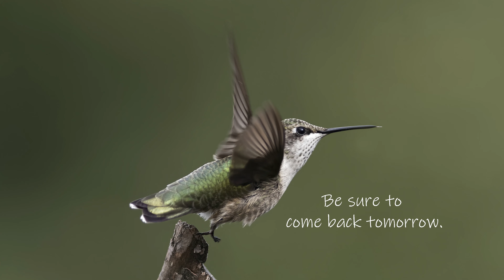Hummingbirds of 2017 Chapter 2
Welcome bird watchers. I hope your bird watching activities haven't been curtailed by recent events. The news is tragic these days. When I need a break I just head out the back door and find a shady chair. The bird feeder provides the magic. Here is the second installment of hummingbird photos from 2017.